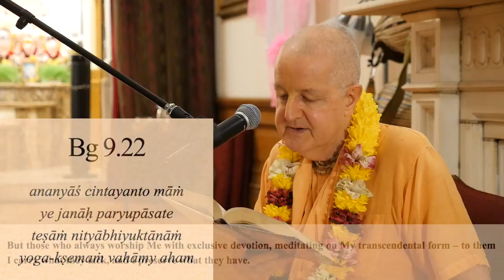Romapada Swami speaks on BG 9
A lecture by HH Romapada Swami Maharaja on BG 9